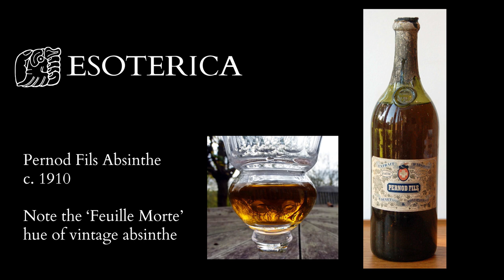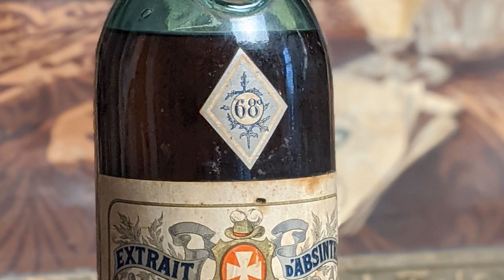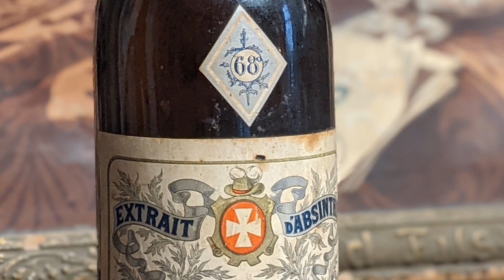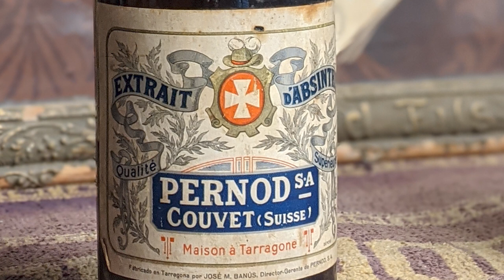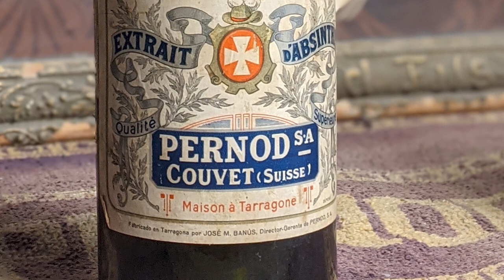Absinthe w Marc Thuillier - Discovering and Tasting Vintage & Pre-Ban Bottles of Absinthe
Absinthe was banned in France in 1915 and began to vanish from the world.  Despite the ban, bottles survived in hidden cellars and secret stashes.  I still down with the world's leading expert on vintage and pre-ban Absinthe to discuss finding and sampling these most precious treasures.  This is part of my series on absinthe where I open and sample a 100 year bottle myself!